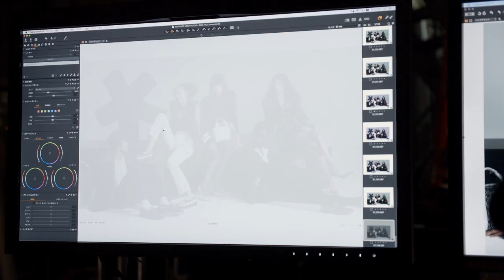Jimmy Choo / Eric Haze curated by Poggy | Behind the Scenes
Behind the scenes of our campaign shoot for the Jimmy Choo / Eric haze curated by Poggy collection. Step on set with us